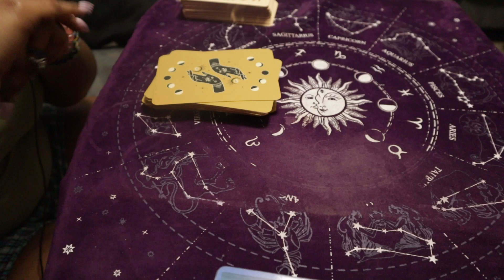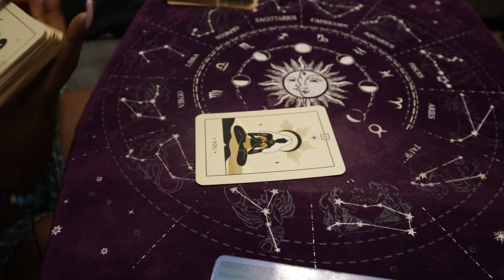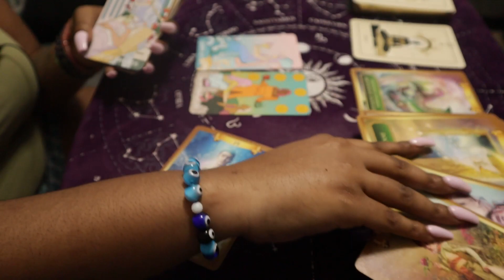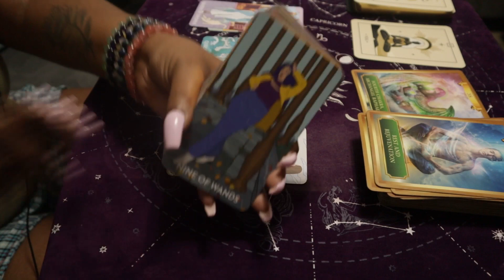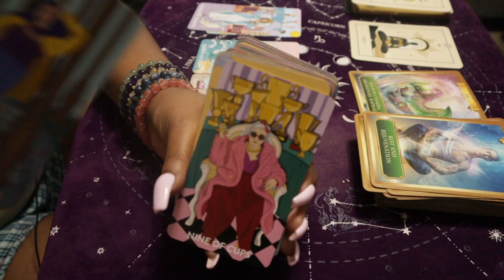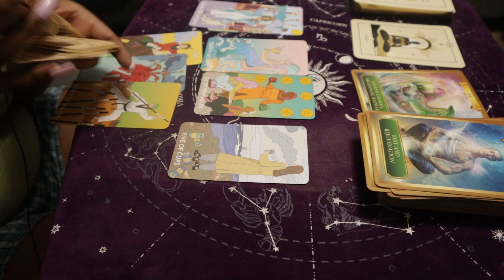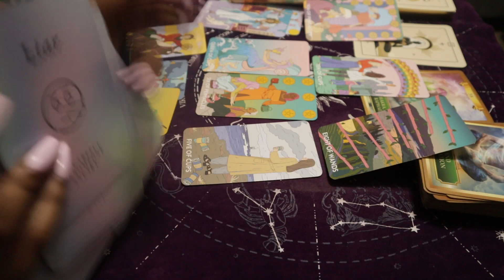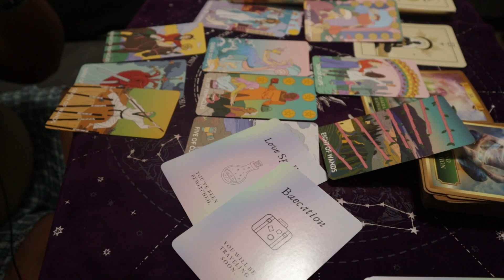SAGITTARIUS MAY 2023 💎 TRUTH REVEALED TO YOU....NOW WHAT?! TAROT READING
30 MIN PHONE .OR. VID - $111

XOXOX

Thoughts of a Rose:

B Y E E E E E E E ;-)